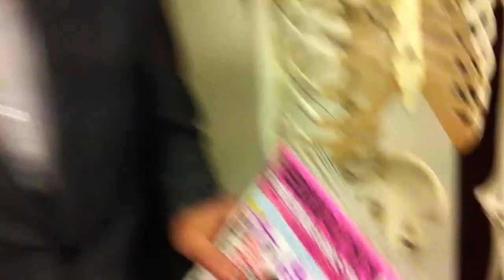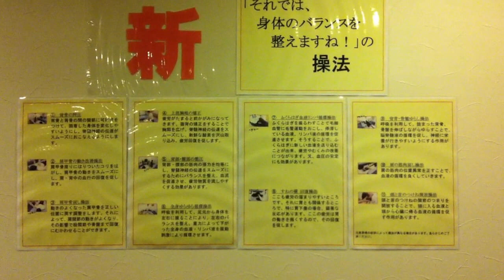女性自身に掲載されてる「隠れ不眠」について。解消法のご紹介！！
女性自身の特集「隠れ不眠」とは...。そして、しっかり寝るための方法をご紹介